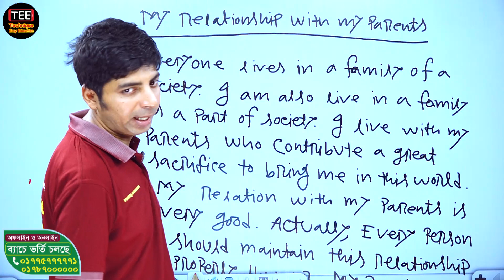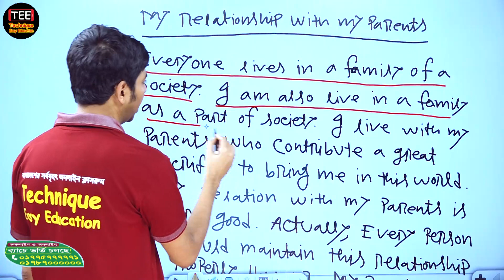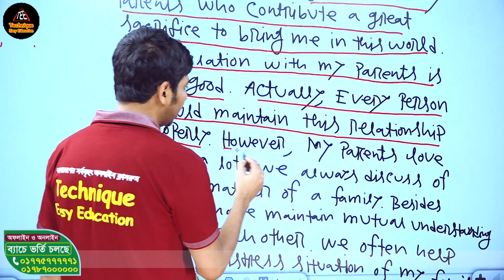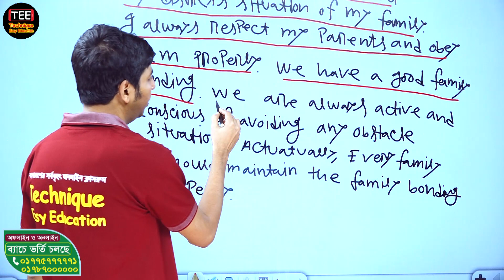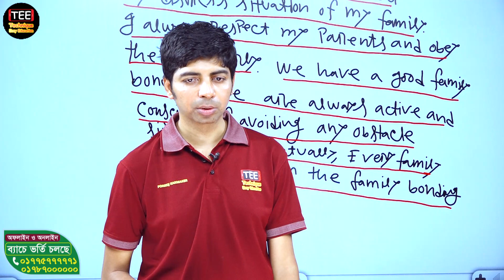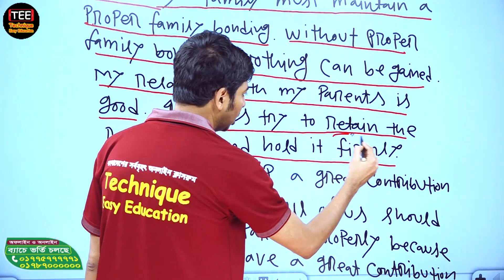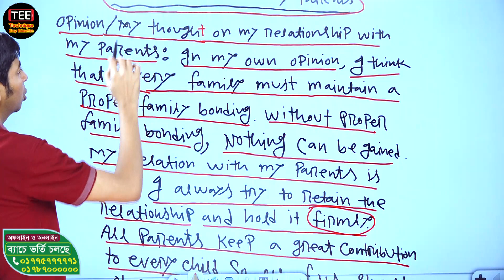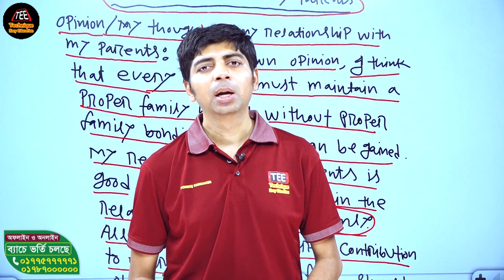Opinion Matters | Chapter 1 | Part 17 | New Curriculum | Class 9 English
Opinion Matters | Chapter 1 | Part 17
Class Nine English New Book